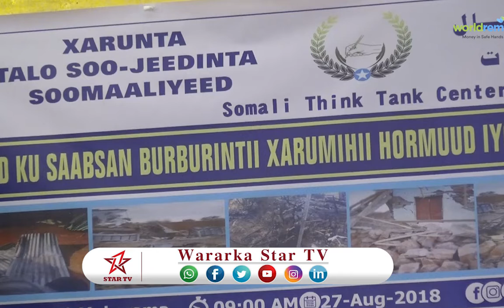DAAWO MAGAALADA MUQDISHO OO LAGU QABTAY KULAN LAGAGA HADLAAYO DHIBATOOYINKA KIINYA SOOMAALIYA KU HAY